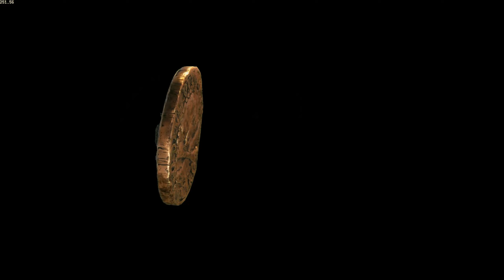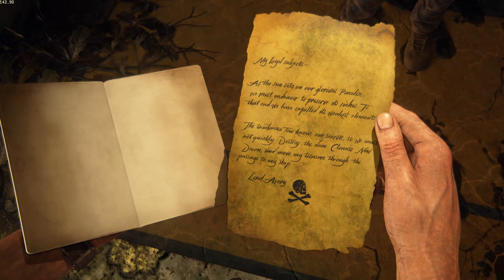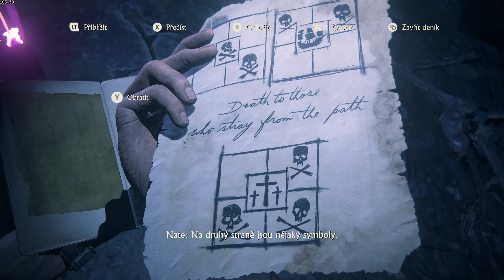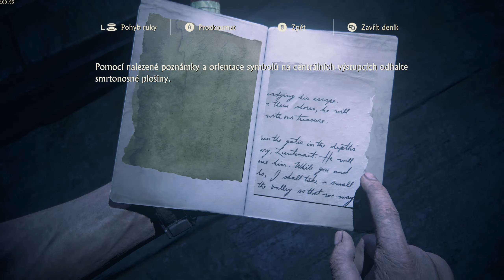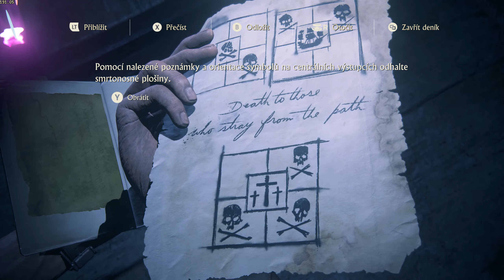Uncharted 4 A Thief's End PC - 2023-05-21 16:26 Gameplay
Host Specs:
   32GB DDR4 3200MHz CL 22 ECC, 2x KSM32ED8/16HD
   3x Samsung SATA SSD 500GB
   1x Samsung SATA SSD 2TB
   4x WD HDD 2TB

Guest Specs:
   Host-passthrough libvirt setting with 7x dedicated core(14 threads)
   24GB RAM allocated via hugepages
   120GB 3-way mirror on SSD
   1,7 TB mirror on HDD with SSD boost(3x 120GB ZFS L2ARC cache)
   3,4 TB stripped HDD with SSD boost(3x 120GB ZFS L2ARC cache)
   1,7 TB SSD

Sysctl parameters:
vm.swappiness = 0
vm.min_free_kbytes = 262144
vm.dirty_ratio = 3
vm.dirty_background_ratio = 1

ZFS parameters:
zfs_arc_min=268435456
zfs_txg_timeout=1
zfs_vdev_trim_max_active=1
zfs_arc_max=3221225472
zfs_dirty_data_max_percent=3